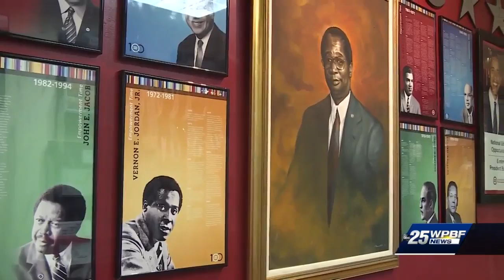BHM: Patrick Franklin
For Black History Month, WPBF 25 News is featuring local men and women who are helping push our state and country forward. Our Caroline Coles introduces Patrick Franklin, the president and CEO of the Urban League of Palm Beach County.